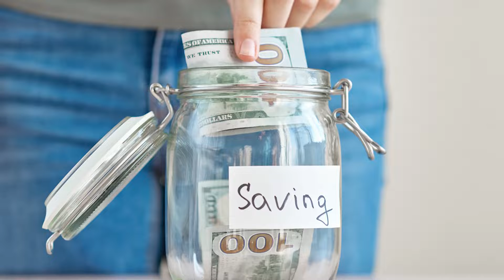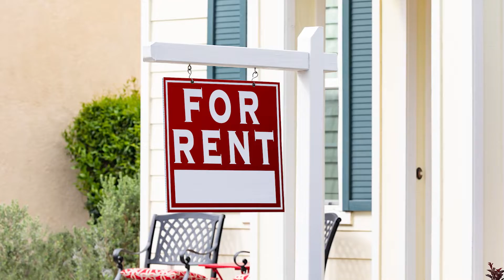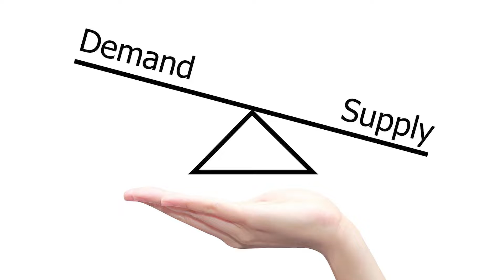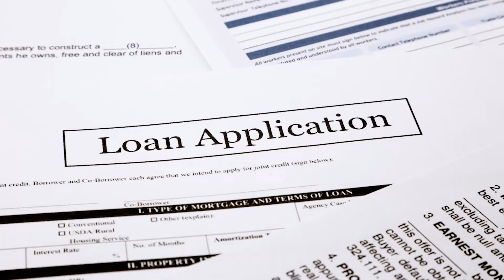How Rising Interest Rates Affect Home Prices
Sellers are worried that home prices may drop because of the dramatic rise of interest rates—but do they really have something to worry about? If you’re a buyer, what do rising interest rates mean for you? Today I’ll answer these questions by talking about the four major changes that are happening in the real estate market.

Brad Cohen, REALTOR, GRI, ABR, C2EX
Harman Realty
1741-A Virginia Ave, Harrisonburg, VA 22802